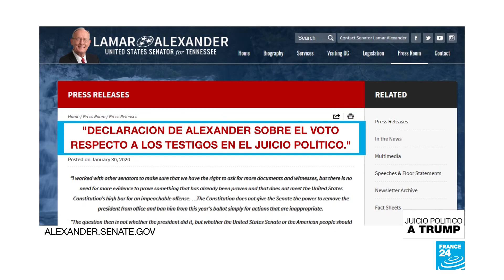'Impeachment': los republicanos presionan por absolver a Donald Trump este fin de semana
La clave para que el juicio político contra Donald Trump termine este viernes o sábado es bloquear, mediante votación, la moción de los demócratas que pide llamar testigos a declarar en el caso. La bancada republicana confía en que tiene los votos suficientes para impedirlo.